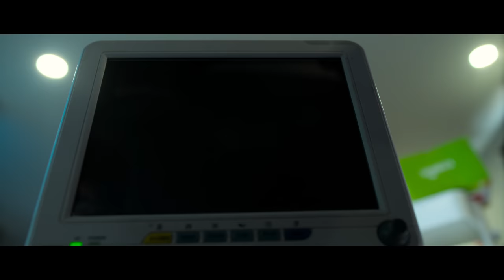Krishna Vrinda Vihari Official Trailer | Naga Shaurya, Shirley Setia, Anish R Krishna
Presenting the  Official Trailer of 'Krishna Vrinda Vihari' starring Naga Shaurya, Shirley Setia & Others. Directed by Anish R Krishna. Music composed by Mahati Swara Sagar.

Releasing on September 23, 2022

Movie Credits:
Movie name : KRISHNA VRINDA VIHARI

BANNER : IRA CREATIONS
Producer: Usha Mulpuri
Presents: Shankar Prasad Mulpuri
Director: Anish R Krishna
Music Director: Mahati Swara Sagar
DOP: Sai Sriram
Co-Producer: Bujji
Editor : Tammiraju
Choreography : Yash , Vijay Binni
Art Director : Ram Arusuvilli
Digital Head: M.N.S.Gowtham
PRO: Vamsi Shekar